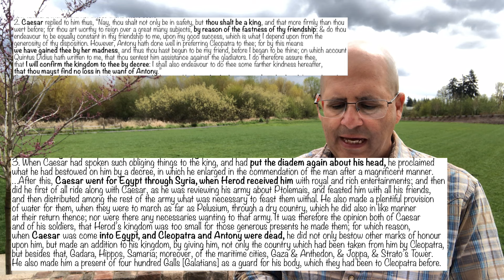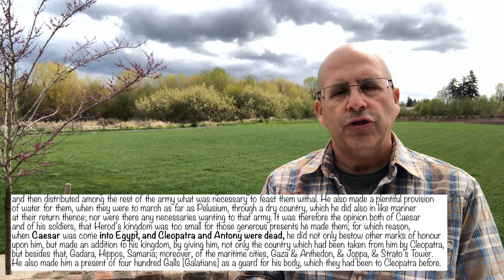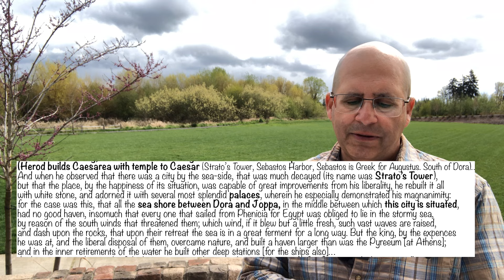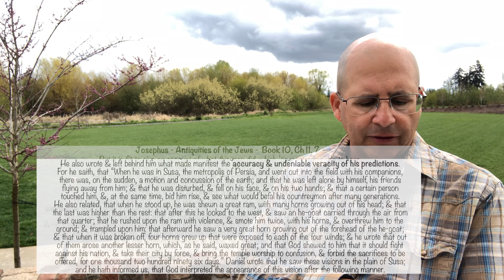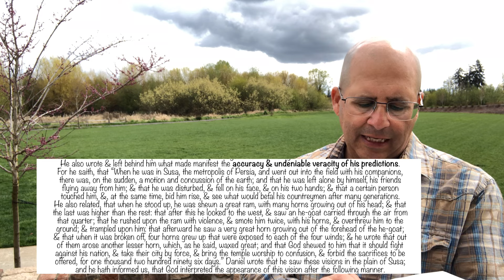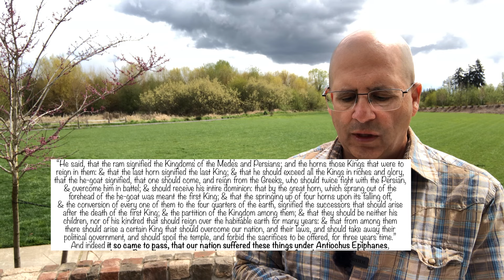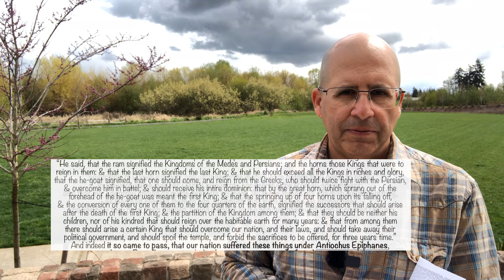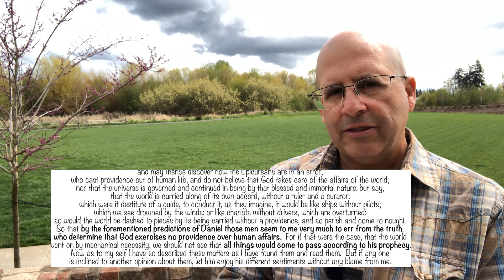Josephus on Daniel's prophecies.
Josephus gives his insight on Daniel's prophecies, Herod the Great, the Battle of Actium 31BC, Caesar Augustus and Rome taking power after Greece.  He gives some insight on Cleopatra VII also.  What was interesting to me was the dedication of Caesarea on the coast with a temple to Octavian- Caesar Augustus.  This seems to go along with the last part of Daniel 11 with Rome as a new power of the North.  This is what Daniel shows as paving the way to the promised Son, Jesus Christ, the King.